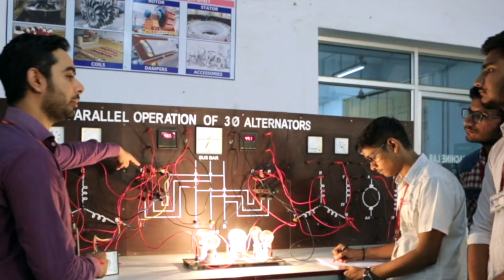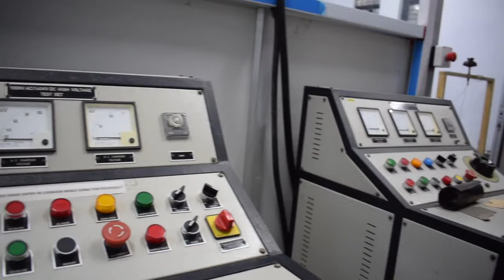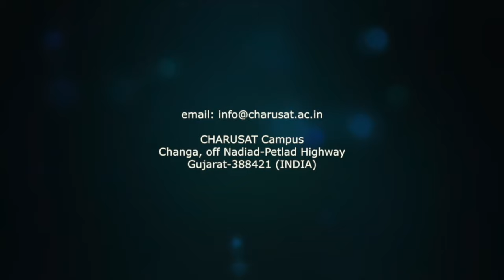M&V Patel Department of Electrical Engineering | CSPIT | CHARUSAT | Campus Official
Vision

To become an internationally recognized research intensive education entity by providing the best education

 Mission

To create world class technocrats who can contribute to the research and technological development for the betterment of lives

Charotar University of Science and Technology (CHARUSAT) has been conceived by Shri Charotar Moti Sattavis Patidar Kelavani Mandal - a not for profit premier education trust of India having a social lineage of more than 118 years. CHARUSAT has been established by promulgation of Gujarat Private University Act, 2009. It is empowered to confer degrees under Section 22 of UGC Act, 1956. Presently, CHARUSAT offers 64 programs from UG to Ph D under the tutelage of 8 Institutes and 6 Faculties. They are in the allied disciplines of Technology & Engineering, Pharmacy, Computer Applications, Management, Applied Sciences, Nursing, Physiotherapy, and other Paramedical Sciences. All education programs are semester based and are delivered in English Medium. Credit and Grading Systems are followed for Teaching, Learning and Evaluation. Curriculum and Pedagogy at CHARUSAT correspond with societal needs. CHARUSAT strives to prepare students for global assignments. It aims to make its students Job Creators and not Job Seekers. The Iron Man of India, Sardar Vallabhbhai Patel believed, “Education without character is futile”. CHARUSAT proudly follows the spirit. It also follows founding High Moral Values like Honesty, Integrity, Transparency, Fairness, Equity, and Accountability. Efforts are also made for education amelioration in rural schools through a Rural Education Development Program. There also exists a Human Resource Development Centre to hone competencies of Faculty and Staff.